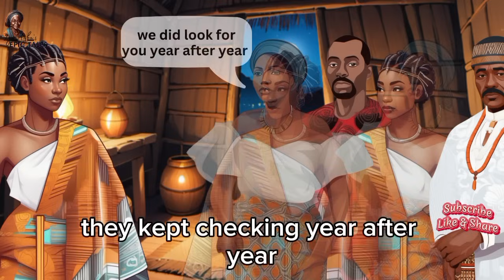she was accused of DISPLAYING a DUAL PERSONALITY until the SECRET was REVEALED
Itoro conceals the birth of her twin daughters, giving one to her friend. Years later, mysterious changes in Uduak's behavior lead to a shocking revelation: an estranged twin sister seeks revenge, highlighting the danger of assumptions and the importance of understanding the full story.

DO YOU FIND OUR STORIES ENTERTAINING AND EDUCATING? THEN...